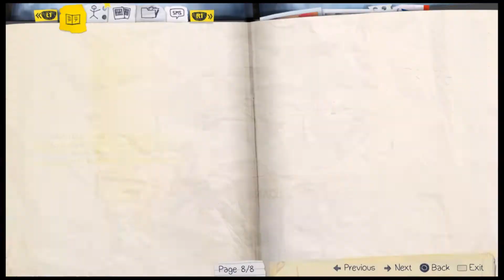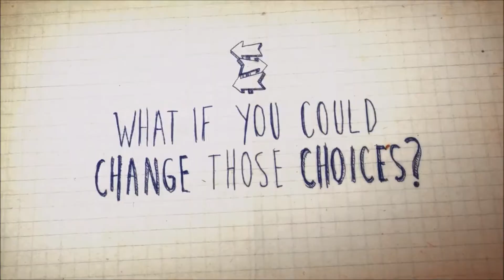LIFE IS STRANGE: EPISODE 1 REVIEW | HIGH SCORE REVIEWS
Does 'Life is Strange' re-invent the episodic wheel? Bryan offers his thoughts.